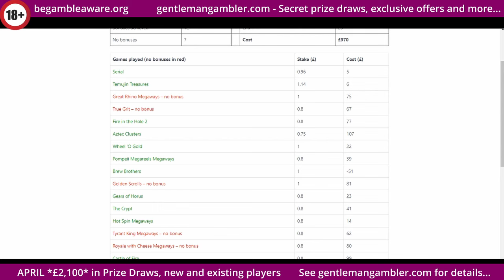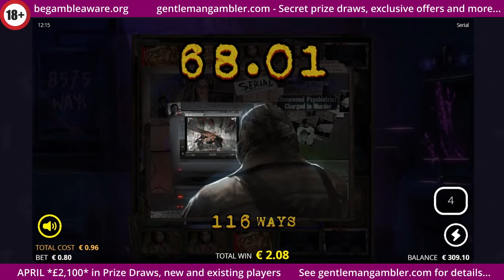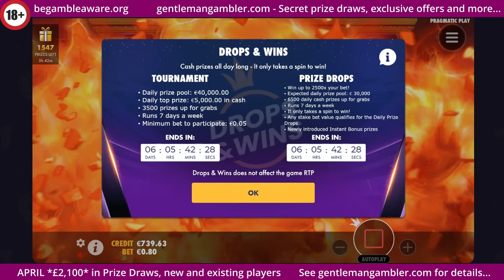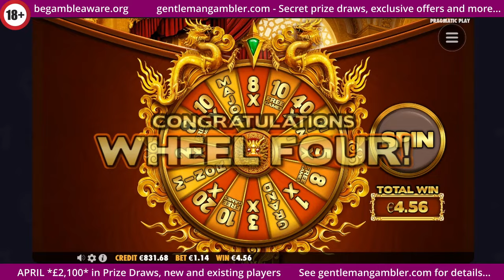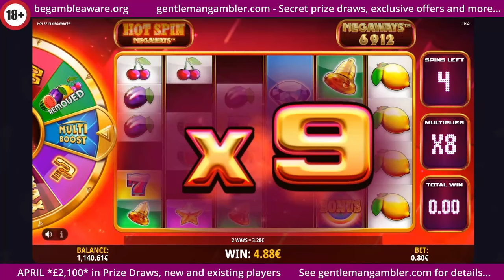Midweek slots - 12 game bonus hunt, plenty potential from a decent selection of games